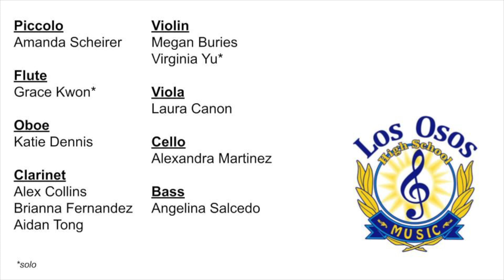"LIGHT THROUGH THE LEAVES OF LOVE" - Koichi Sugiyama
The LOHS Band Program presents "Light Through The Leaves of Love", by Koichi Sugiyama, as heard in the Square Enix video game "Dragon Quest 11"